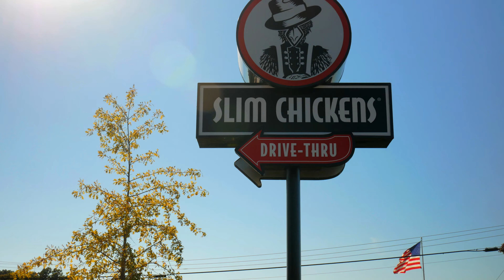Saying goodbye to my cheap Indian Chief for the last time.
🎁 I'm giving away a motorcycle. Enter to win it here!